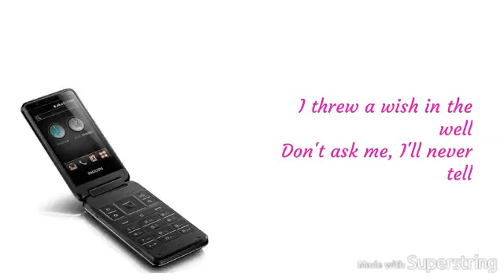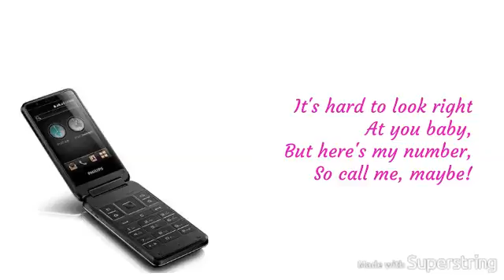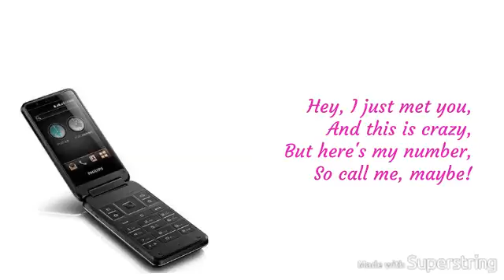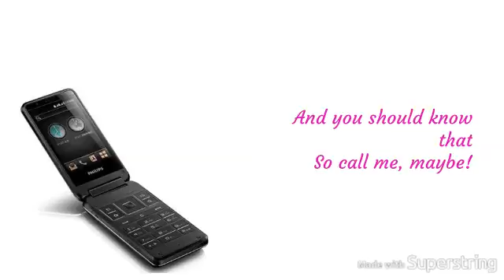Call Me Maybe Lyrics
Call Me Maybe Lyrics by Carly Rae Jepsen